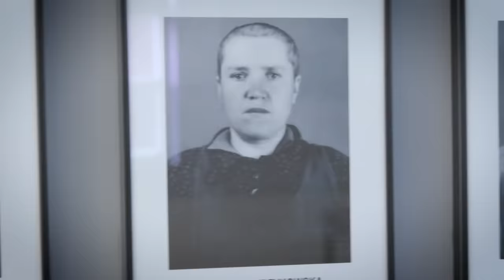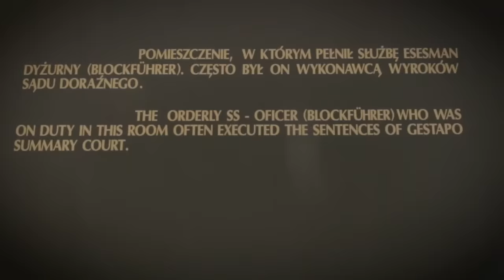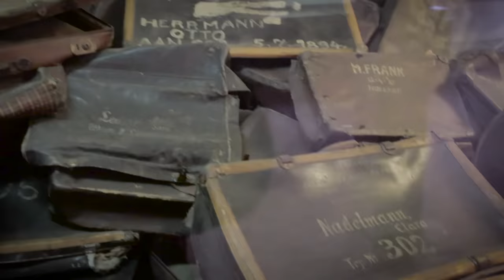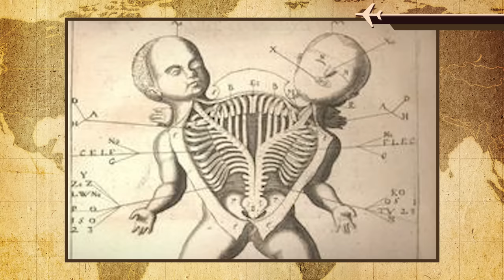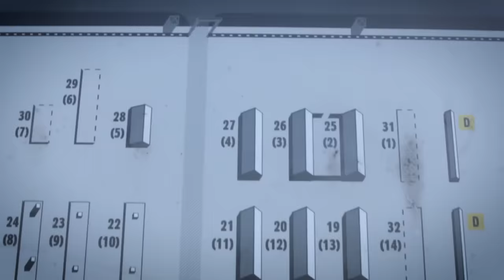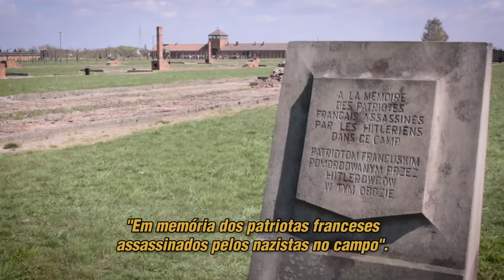Auschwitz - Campo de concentração Nazista na Polônia | Nerdtour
Segunda e última parte da viagem a Polônia, agora visitamos um dos palcos mais aterrorizantes da Segunda Guerra Mundial, Auschwitz.

O que é a Nerdtour: Viajando pelo mundos os nerds visitam os lugares mais interessantes da Terra, conhecendo países e culturas diferentes, mas principalmente contando um pouco da história do lugar.